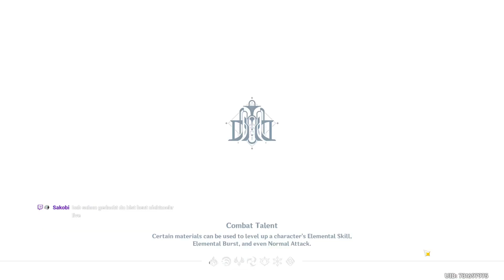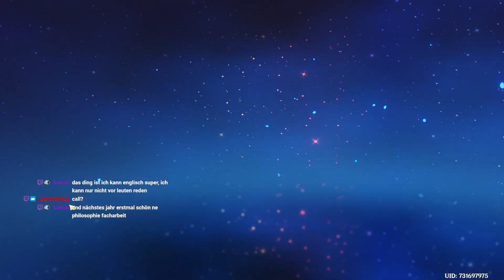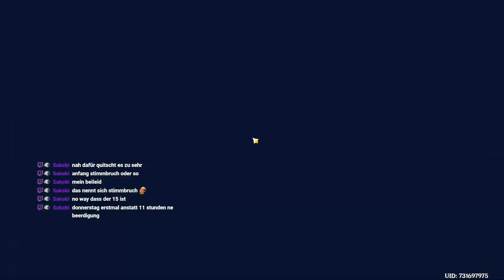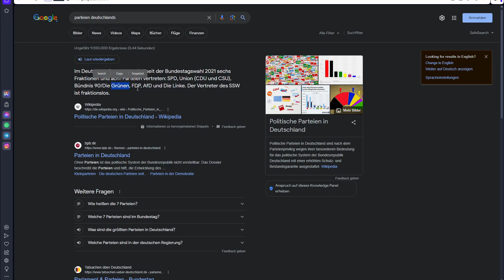Geo Maid Materials und kontroverse Themen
hat sich halt so bsl daraus entwickelt
(btw, ja, manche Sachen die ich gesagt hab, waren unvollständig, hab ich veregessen zu erwähnen, aber fk it, es ist keine große Politische Debatte, also passt).

Playtime this video:
1.25 h
Overall playtime:
924.25 h

Grinding#107.2
[77 mins]